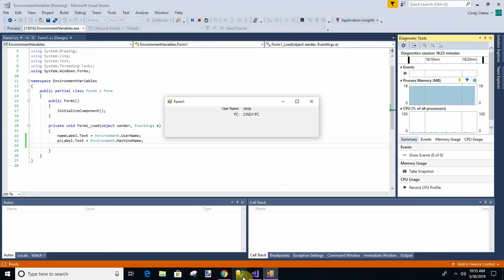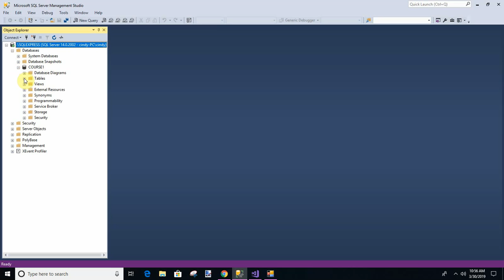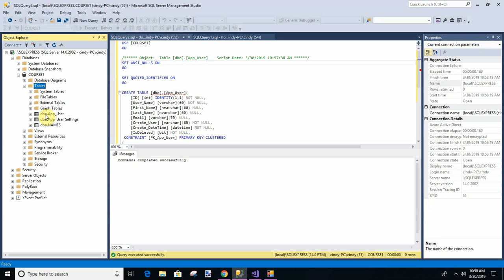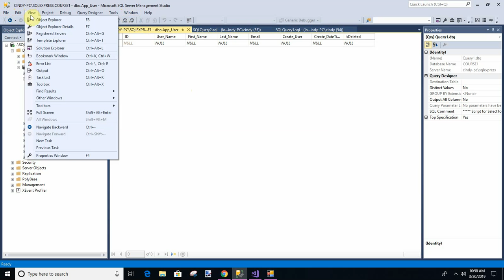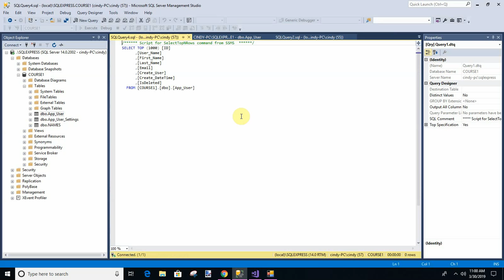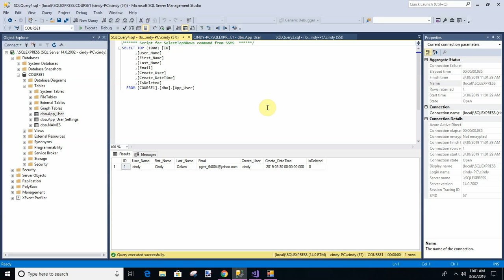C# From Beginner To Pro - MS SQL - Add Record To Database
Add Record To SQL Database